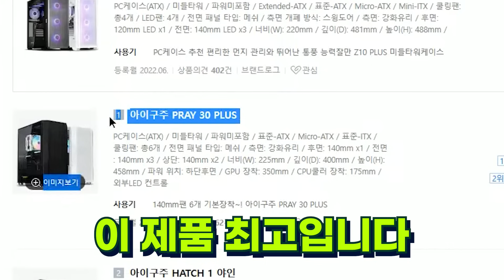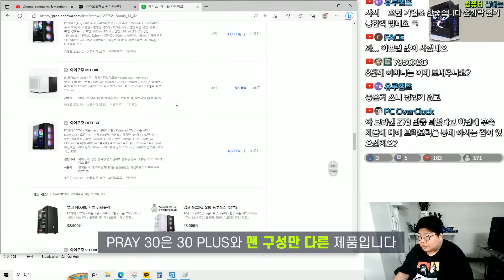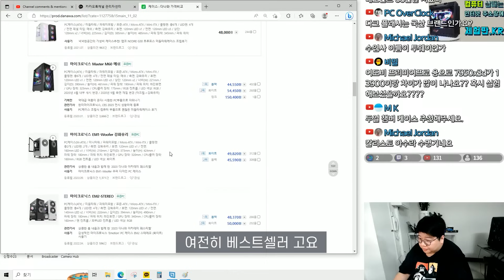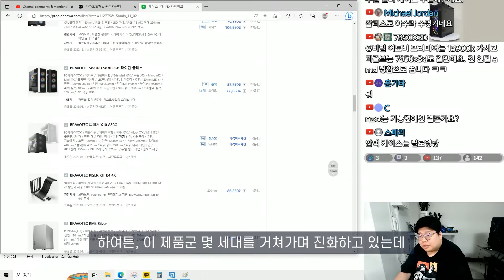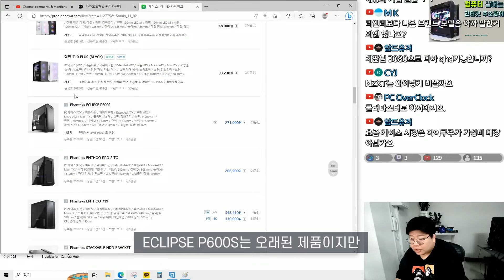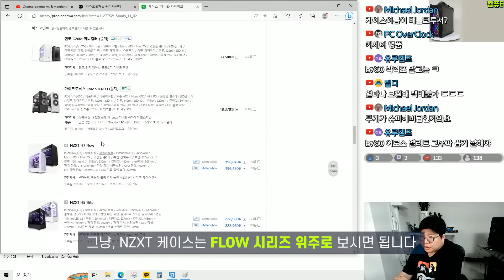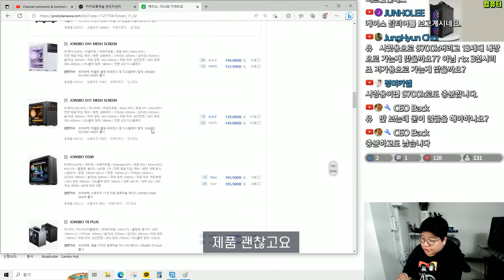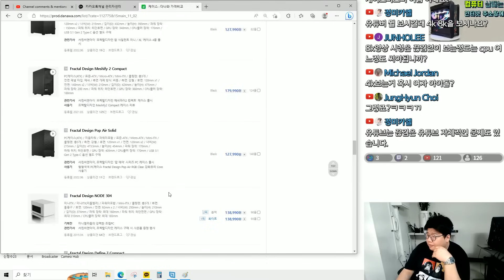23년 상반기 케이스 선택가이드